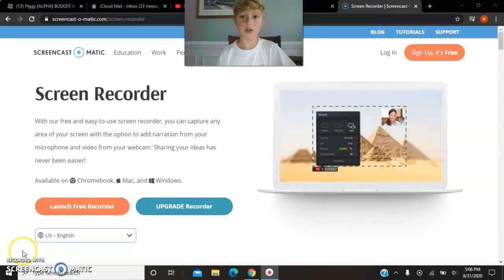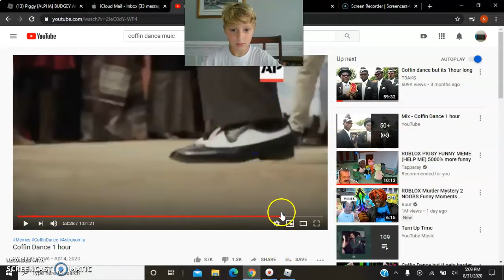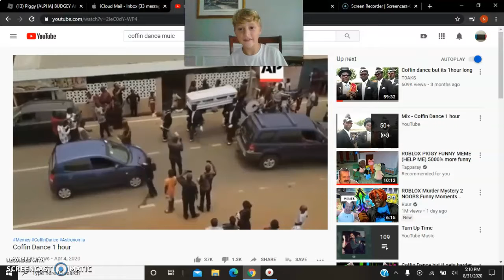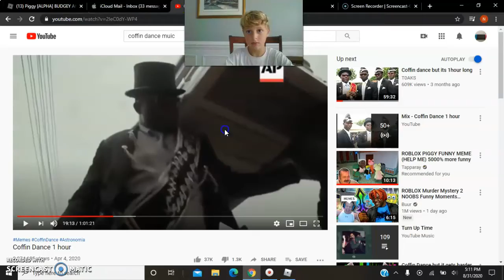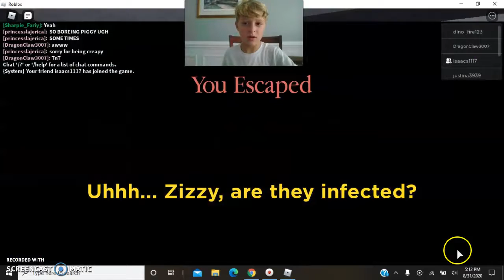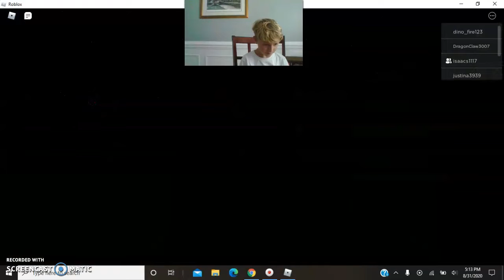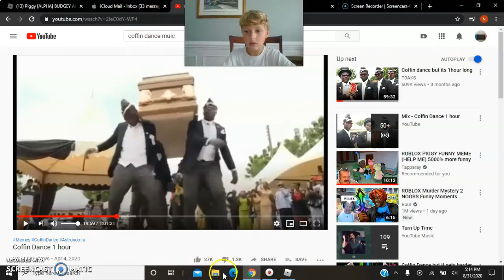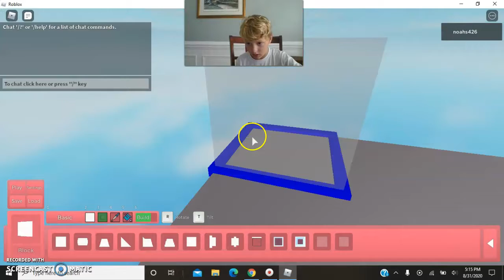Showcasing my piggy build map